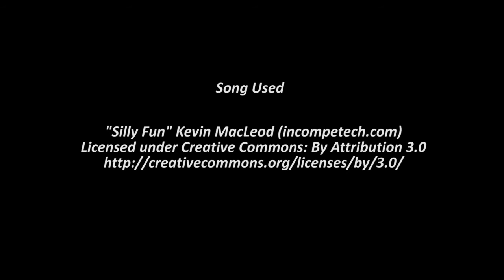Shiny Rattata (Pokemon Omega Ruby) LIVE on twitch!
*does the shiny happy dance*

Faster than a shiny walkthrough, is a shiny runthrough! It's like a badge quest, but with more shiny pokemon. And the newest one is... Rattata!

It's green! Which means it's radioactive, I bet. Why else would a pokemon be green? Because it's grass? Pshaw. Radioactive. Or possibly because it's made of a precious jewel, like jade.